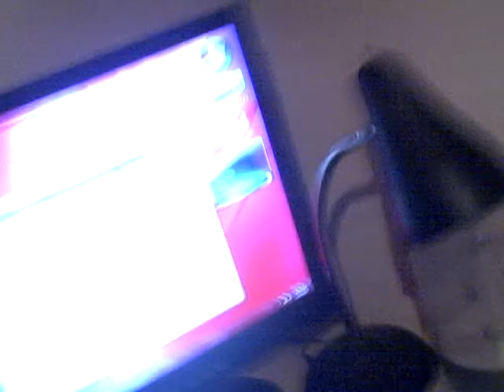anime boy drawing part1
this is one of my sisters drawings. hope you like it